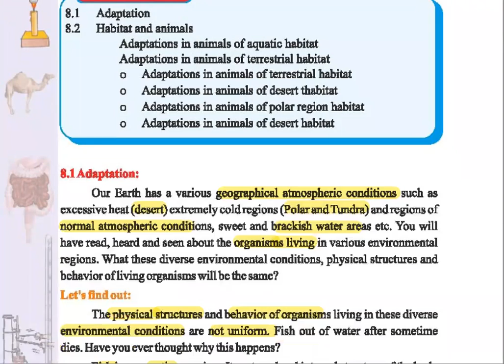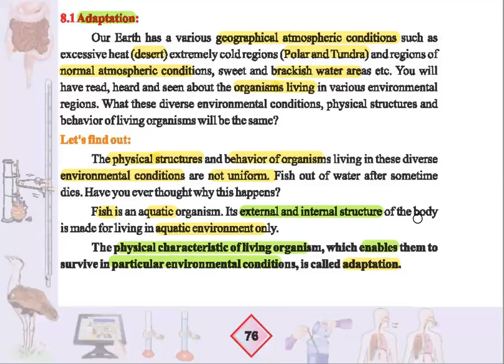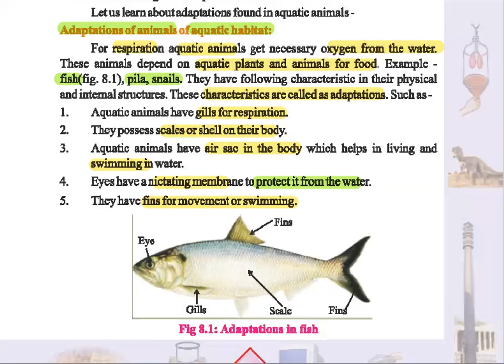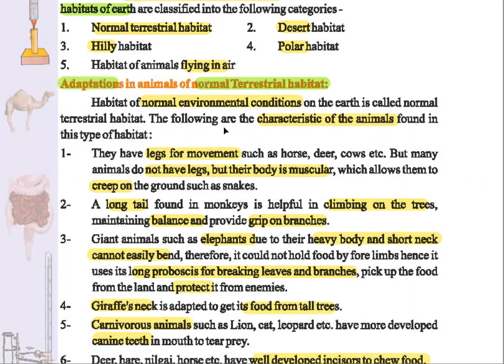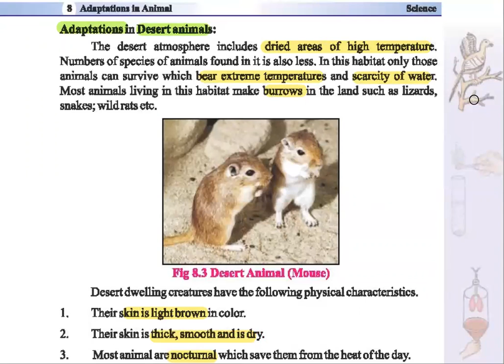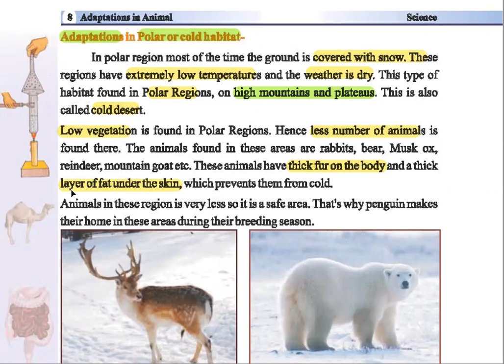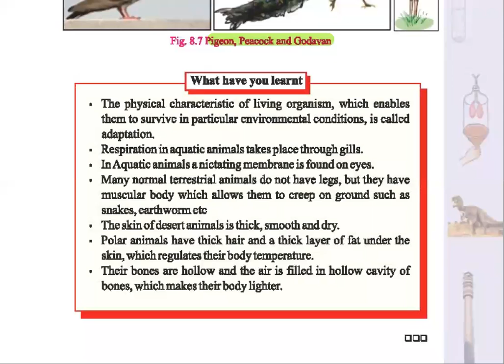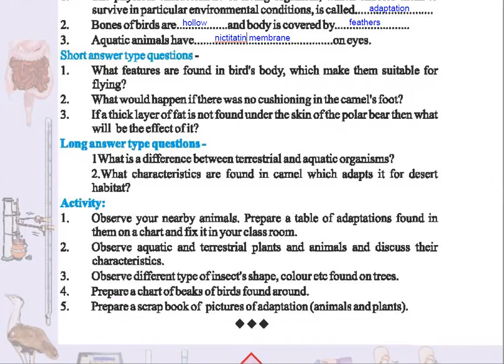8. Adaptations in Animals // RBSE Class-7 // Science // REET level-2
I hope this video will add to your knowledge.

😊 To hire me as your Personal Tutor, click the below link-

😊 EtoosIndia CBSE board Lectures-

😊 To get the previous lectures on this channel, click the below link-

😊 To watch the previous lectures on this channel, click the below link-

😊 To get the information of the channel and my profile, click the below link-